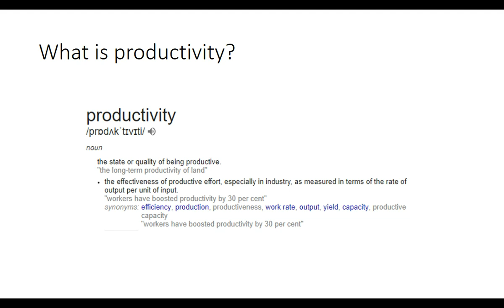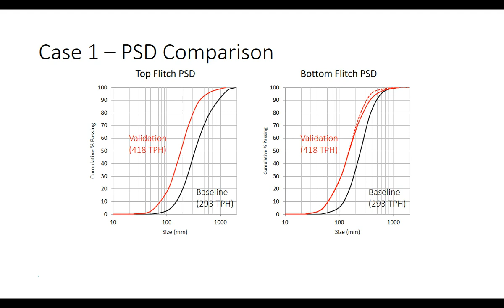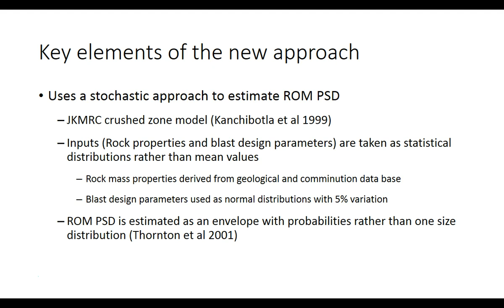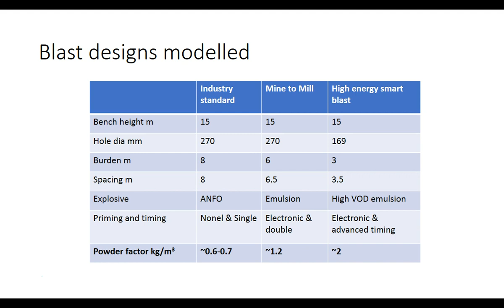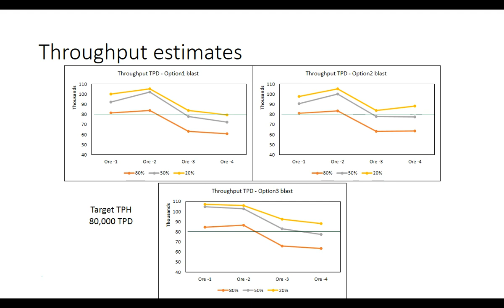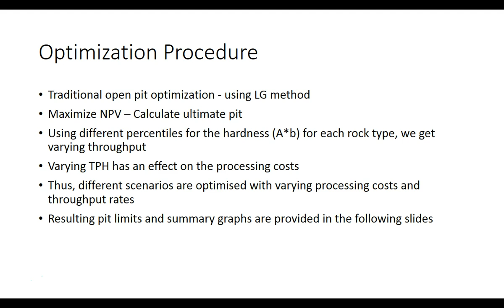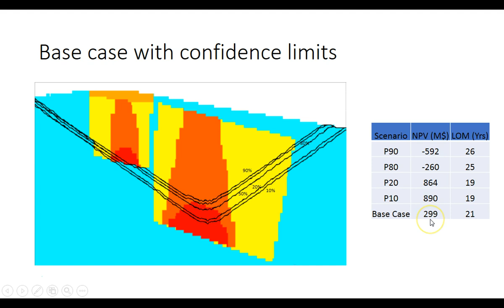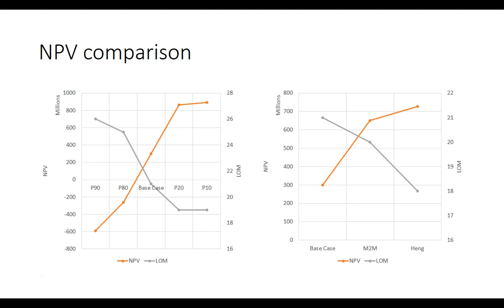Anand Musunuri - Blasting for improvement in productivity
JKMRC Friday Seminar - 06/04/18